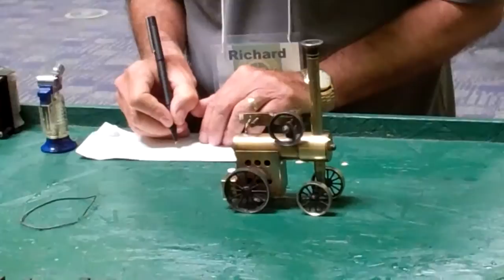National Summer Steamup 2013 Part 2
National Summer Steamup Annual event.  Excellent location in a huge room with AC!  General location is Sacramento Ca.  @ former AF Base McClellan now an industrial park with facilities for steam up operated by Lions Gate (hotel, restaurant and conference center).  Outside of the steam up are excellent opportunities for visiting (within a few hours drive): San Francisco(America's Cup), Big Timber Train, Niles Canyon Train, Wine Train, Yosemite National Park, Lake Tahoe etc  TRS customer product/services at the meet: (2) Accucraft GS4, (1) Coal fired CH Hudson, (1) Coal fired Accucaft Mogul, (2) Accucraft Cab Forwards.